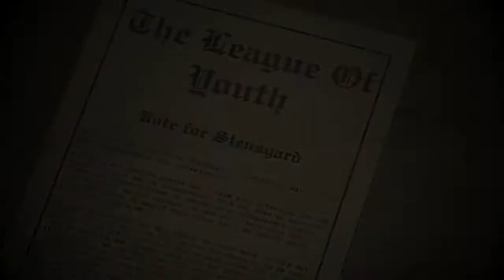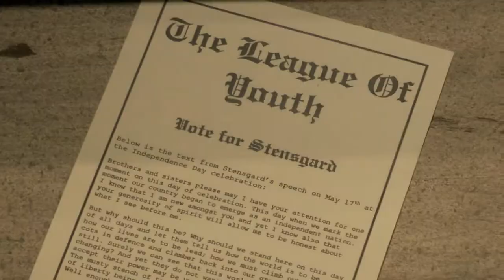The League of Youth promo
The fantastic League of Youth